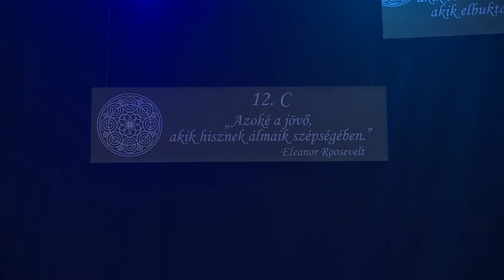A felnőtté válás útjára léptek a végzős bajzás tanulók